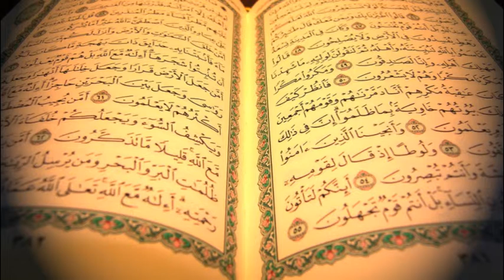Hafiz Aziz Alili - Kur'an Strana 279 - Qur'an Page 279